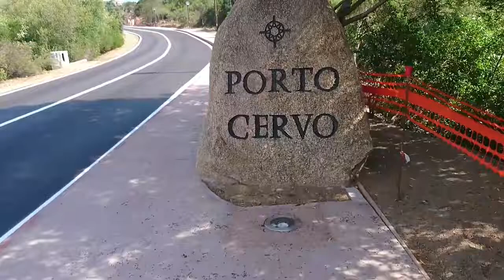LakwatSarah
walking my way to Porto Cervo